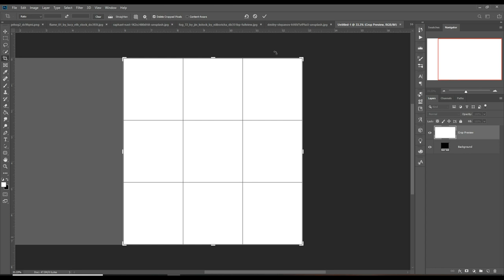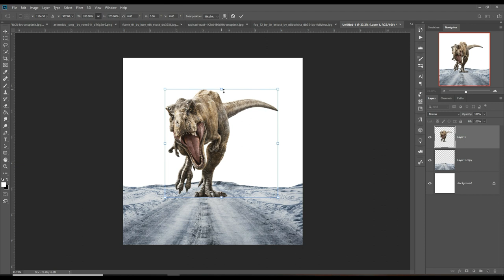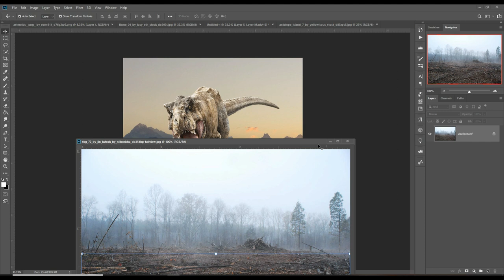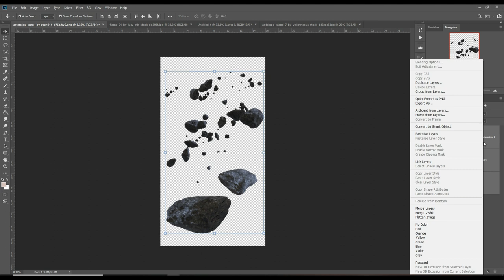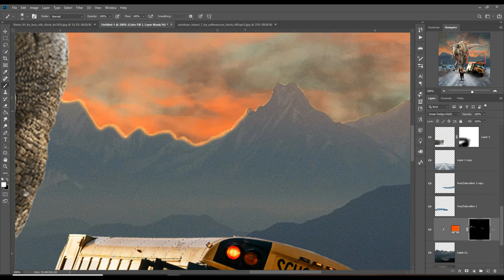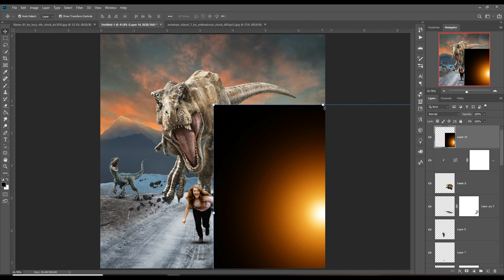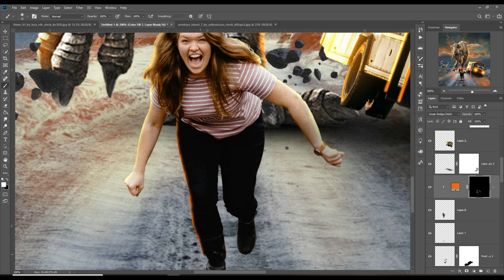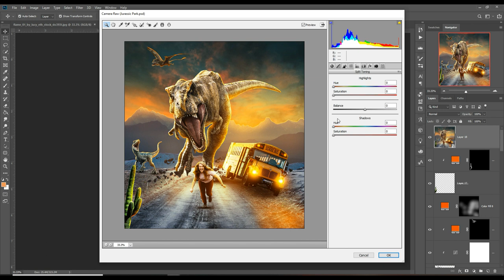Jurassic World 3 Poster Design In Photoshop Tutorial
In this video tutorial learn how to use light and how to give light effect and also know more about color tone and filter and learn how to use blending modes and masking and learn how to use selection tool in photoshop.